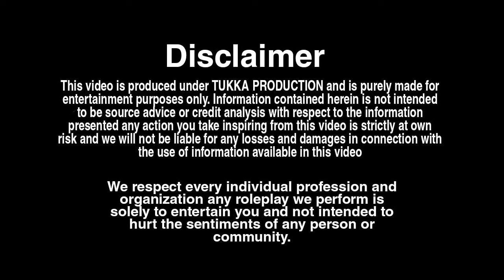7 साल की पोती ने दादी पर उठाया हाथ 😱 , कारण जानकार हैरान हो जाओगे 😐 | Tukka